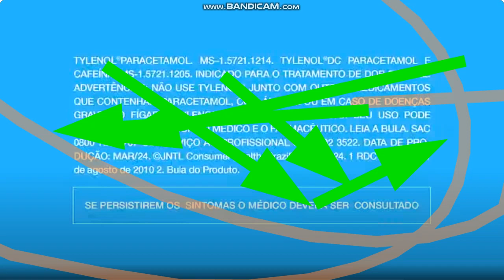Upjohn acquired Kenvue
YOUTUBE STUDIO NO SOUND SCREEN OF DEATH GOODBYE

BLUE SCREEN OF DEATH GOODBYE